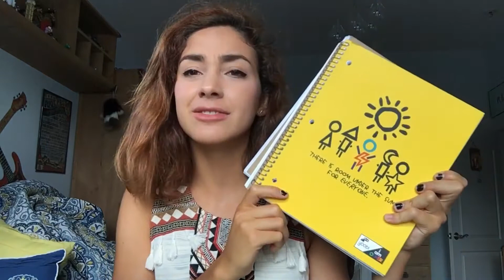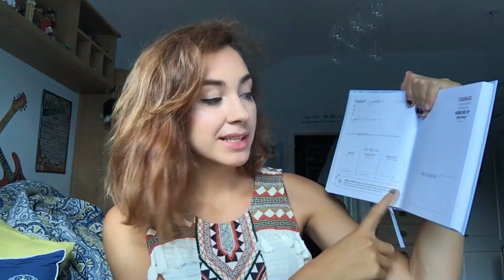College Haul 2016 // Freshman Year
College is coming up and it's time to grow up...right. That went well with all the unnecessary things I bought and the ways I'm planning to decorate my notebooks.

Music
Intro - Riptide by Vance Joy (Leon Bomhard Remix)